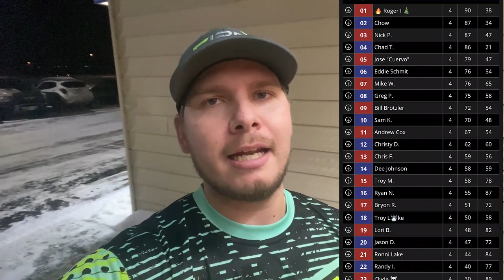Another Crazy Blind Draw! // The Cornhole Vlog - Episode 6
In this weeks Vlog were back at Super Bowl for another Switchholio Blind draw. With the normal person who runs it sick, I was running the event, streaming it, vlogging it, and playing in it! It was definitely a busy night but its time to finally make a big run in a blind draw.

Amazon Link to Gloves:

UBS Extention Cords: